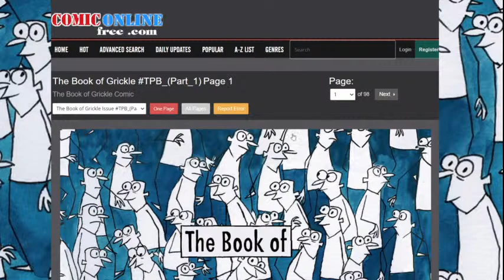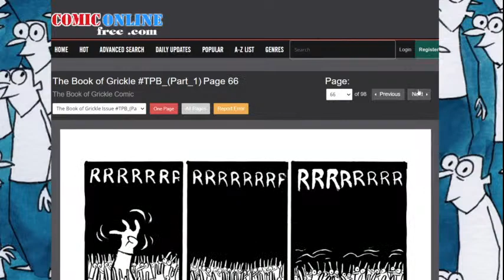The After Show #26: Reading The Book of Grickle (ft. Beanz a.k.a. Meatloaf)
Grickle Grass is a song form The Lorax (TV Special).